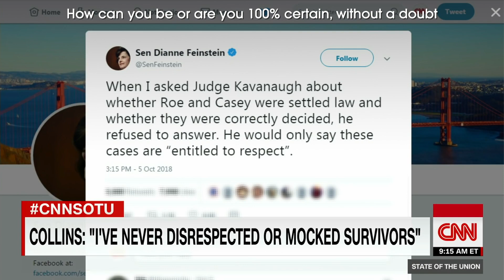Senator Collins: "I Do Not Believe That Kavanaugh Will Overturn Roe." | Sara Gideon for Maine